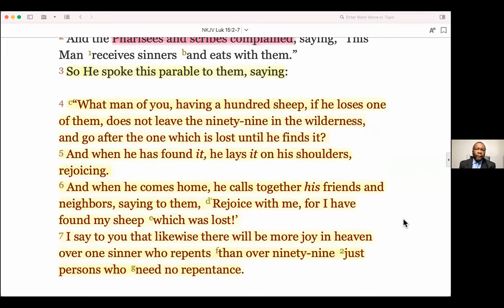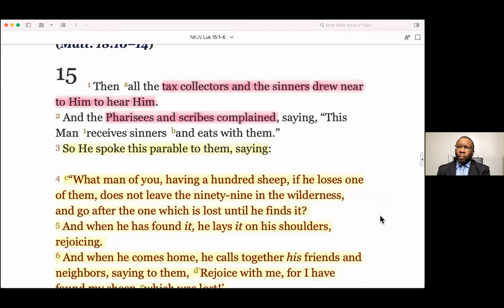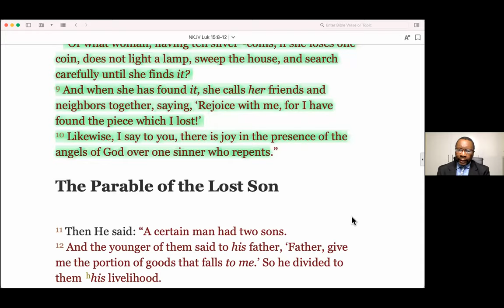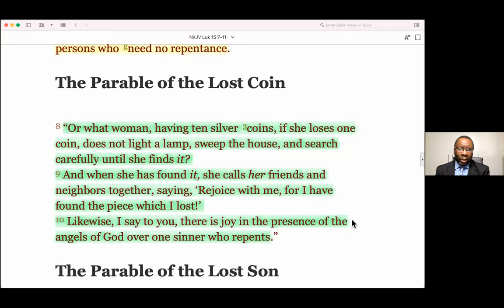2021-10-01, DAY #6, ❛ GOD'S AMAZING GRACE FOR THE LOST SILVER COIN... ❜, Dr Tankiso Letseli RSA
🛐 Thursday, October 1, 2021 DEVOTION 🛐
DAY #6, ❛ GOD'S AMAZING GRACE FOR THE LOST SILVER COIN ...❜, Dr Tankiso Letseli (RSA)
📕 REVIVAL & REFORMATION: GRACE & PEACE 📕

📌 BIBLE TEXT:
"Likewise, I say to you, there is joy in the presence of the angels of God over one sinner who repents."
(Luke 15:10)

📌 HIGHLIGHTS:
     👉 Luke is teaching us that PEOPLE ARE IMPORTANT
     👉 The Woman had 10 COINS and lost one of them.
     👉 Value of the Coin is equivalent of 1 Denarii (1 Day of Wages)

✅ What kind of Sinner is this Silver COIN?
     👉 The Silver coin cannot decide, cannot make a choice, it is helpless!
     👉 This Sinner is lost IN THE HOUSE
     👉  Is this not our Sons and Daughters who are under the influence of Drugs?

     ❤️‍🩹 God's Amazing Grace will not stop until it is found! ❤️‍🩹
   ✅ It will try again, and again, and again, SWEEP THE HOUSE until it is found!
   ✅ Do not give up, do not give up, until the coin is found

    ❤️ PEOPLE MUST BE IMPORTANT TO US!❤️

    ❤️ We owe Him everything, He owes us nothing!❤️